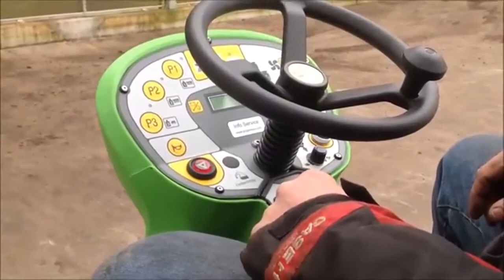schrobzuigmachine met veeg functie CT160-BT75 R Sweep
De DiBO schrobzuigmachine CT160-BT75 R Sweep, is een ride-on schrobzuigmachine met een volwaardige veegfunctie. Meer informatie of bestellen? Ga dan naar

De DiBO schrobzuigmachine CT160-BT75 R Sweep, is een ride-on schrobzuigmachine met een volwaardige veegfunctie. Hiermee kan je de vloer eerst schoonvegen en nadien schrobben. Maar ook vegen en schrobben in één enkele doorgang.

Voordelen voor u
- Geen geluidsoverlast door geluidsdempend systeem (68 dB(A))
- Een langere levensduur door het AFS-systeem (“Anti Foam System”) ter bescherming van de vacuümmotor tegen schuimvorming
- Een gelijkmatige, grondige en efficiënte reiniging wordt u gegarandeerd door: ◦Het SLS-systeem (“Self Levelling System”), waarbij de borstel zich direct aanpast bij iedere oneffenheid in het vloeroppervlak
- Via druktoetsen op het bedieningspaneel heeft men de keuze uit 3 voorgeprogrammeerde reinigingsprogramma’s (licht / medium / hard).
- Zowel de borsteldruk, waterdebiet, reinigingsmiddel en de tractiesnelheid van de machine staan onderling in relatie met elkaar en zijn afhankelijk van het gekozen programma.
- Zo hangt de toevoer van het water met reinigingsmiddel sterk af van de tractiesnelheid van de machine.
- Dit systeem levert niet alleen een hoge reinigingskwaliteit op, maar biedt ook een eenvoudig te bedienen schrobzuigmachine

Gebruik en toepassing
- Zeer gebruiksvriendelijk:
- Een stootvaste vloerzuigmond, uitgerust met geleidingswielen, maakt een snelle uitwisseling van de zuigrubbers mogelijk, zonder gebruik te maken van gereedschap. Alle zuigrubbers kunnen bovendien aan 4 zijden worden gebruikt. Dat betekent lagere onderhoudskosten én een langere levensduur.
- De vloerzuigmond wordt tijdens het achteruitrijden automatisch opgetild om vroegtijdige slijtage en/of beschadiging te voorkomen.
- Zowel de watertank, voorzien van reinigingsmiddel, als de vuilwatertank zijn vervaardigd uit stootvaste kunststof en hebben een inhoud van respectievelijk 145 liter en 170 liter. De vuilwatertank is kantelbaar en daardoor zeer gemakkelijk te reinigen.
- Naast de 3 voorgeprogrammeerde reinigingsprogramma’s, waarbij de borsteldruk en de toevoer van het water met reinigingsmiddel in relatie staan met de snelheid van de machine.Beschikt men tevens over de mogelijkheid dit waterdebiet alsnog handmatig via het bedieningspaneel in te stellen.
- Een peilglas op de watertank met reinigingsmiddel geeft altijd inzicht in het waterniveau in deze tank.
- Wanneer de aandrijving van deze schrobzuigmachine wordt uitgeschakeld, worden tevens de aandrijving van de borstels en de toevoer automatisch stopgezet (“stand by”-stand). Bij bediening van de gashendel worden alle functies opnieuw in werking gesteld.